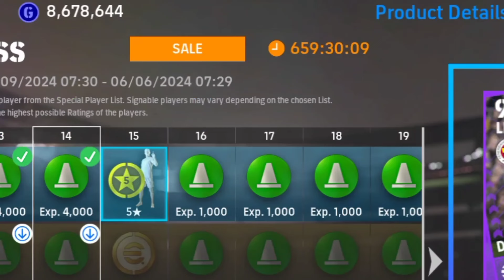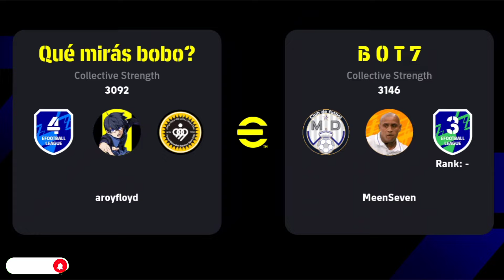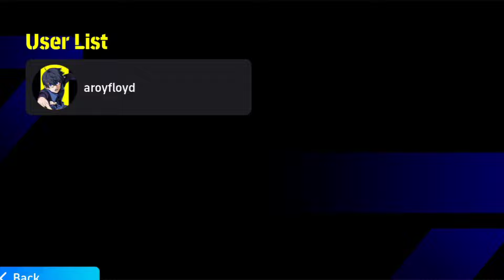What a card..... ? Don't miss to sign this nominating card in efootball 2024 mobile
Best 5 ⭐ nominating card
Speedester nominating contract pack opening
Best 4 ⭐ nominating card
Adama traore card review